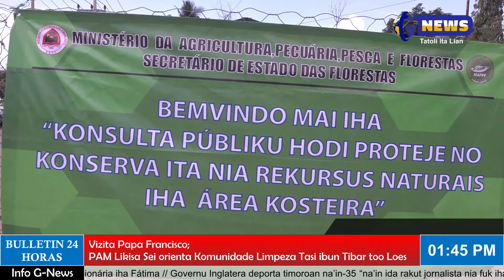Vizita Papa Francisco, PAM Likisa Sei Organiza Komunidade Hamos Tasi Ibun Tibar Too Loes